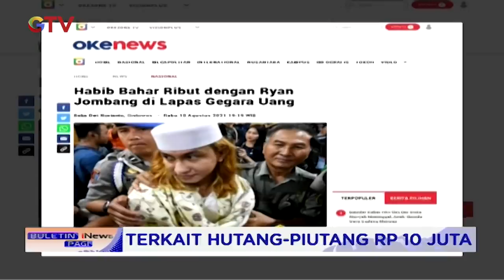Ryan Jombang, Terpidana Mati Dianiaya Bahar bin Smith di Lapas BIP 20/08